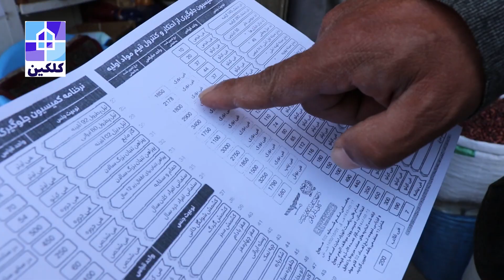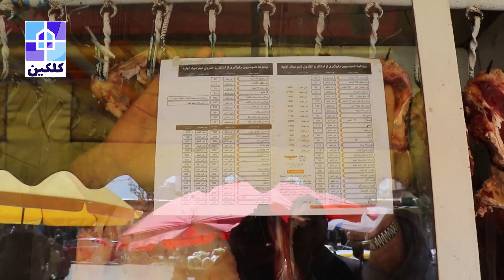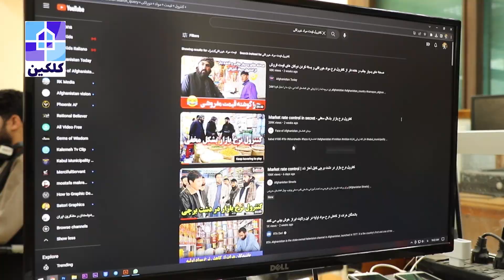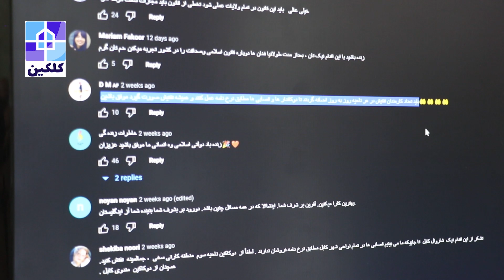رضایت مردم از قیمت مواد خوراکی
فروشنده های مواد خوراکی در بازار های کابل در این گزارش گفته اند که در قیمت مواد خوراکی نثبت به یک ما قبل از رمضان کاهش دیده شده و این کاهش نثبت به رمضان سال قبل چشم گیر است.